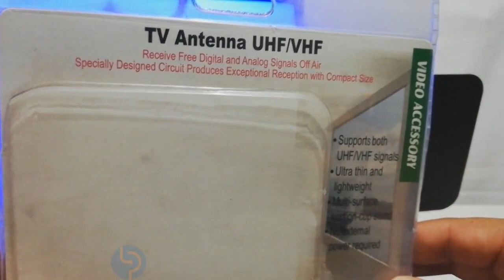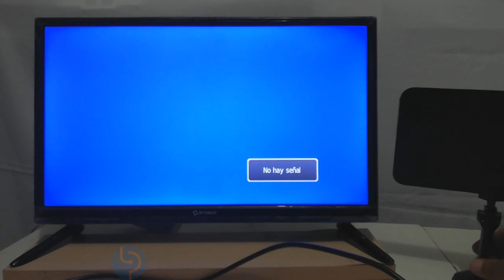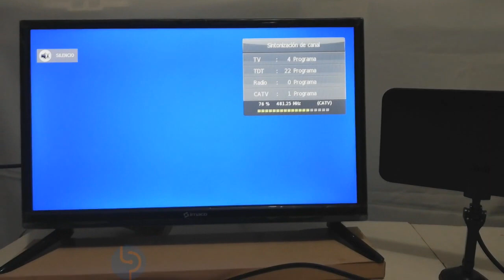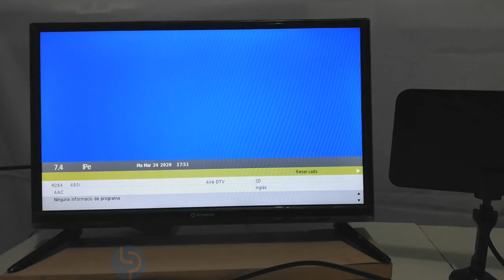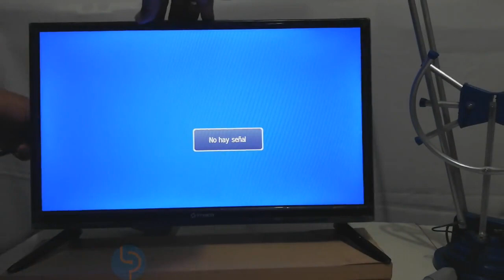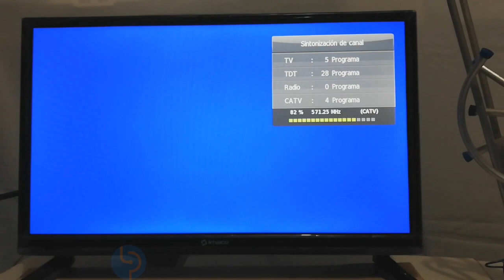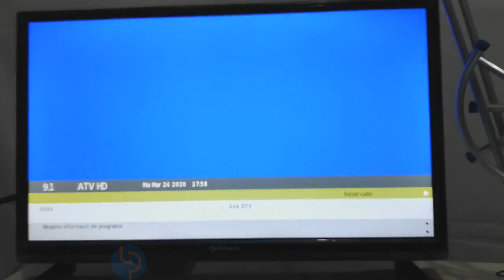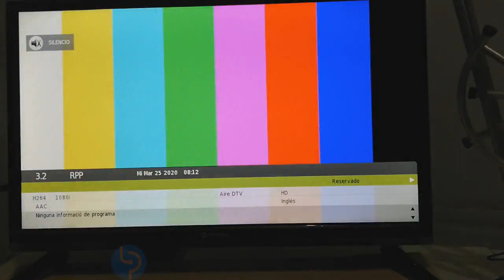PROBANDO 2 ANTENAS DE INTERIOR PARA TELEVISION DIGITAL (TDT)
En este video hago una comparativa entre 2 antenas de televisión de interior, tienen una recepción similar, siendo las diferencias básicas en tamaño y precio de las mismas. La antena de aluminio cuesta un 30% menos que la antena china, ocupa más espacio y es menos estética pero capta más canales. Hay otro modelo de antena delgada china que trae un amplificador de señal el cual ayuda a mejorar la recepción de los canales,aquí muestro el modelo básico. Los resultados de búsqueda de canales pueden variar en cada casa ya que hay varios factores que inciden en la recepción, como son la distancia entre las antenas transmisoras y su casa, si está rodeado de edificios o cerros, tiene una ventana cercana o no para colocar su antena cerca al exterior, la potencia de transmisión de los canales de su ciudad e incluso la marca de su televisor ya que no tienen siempre la misma recepción o sintonización de canales, caso similar pasa entre marcas de equipos celulares(móviles). La antena de interior es la mejor opción ante la imposibilidad de tener una antena aérea de exterior.